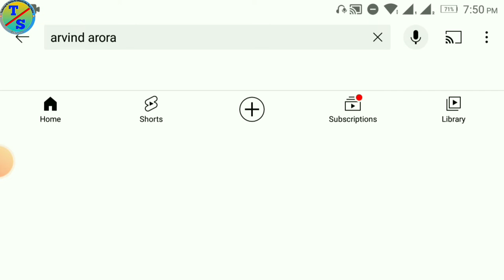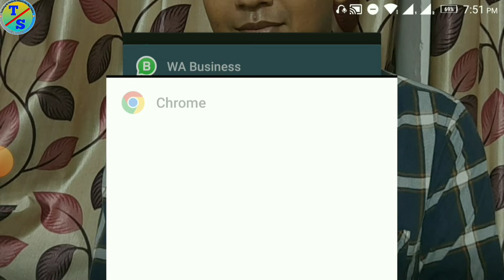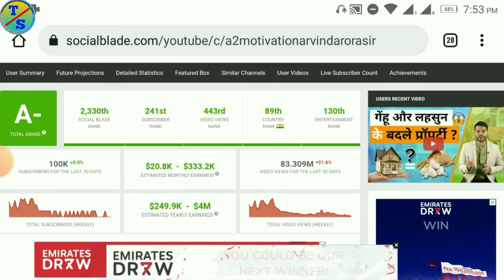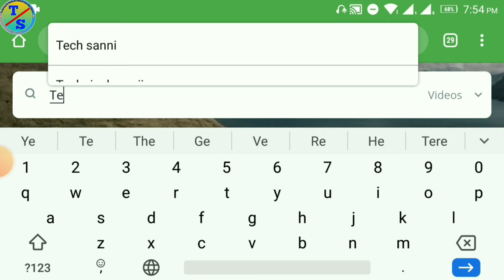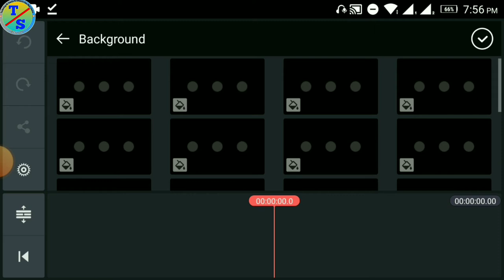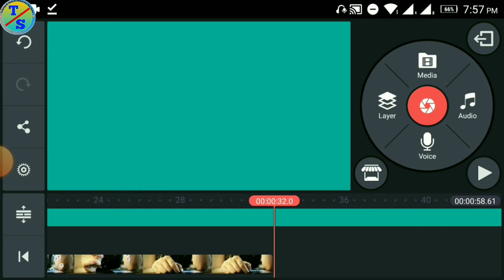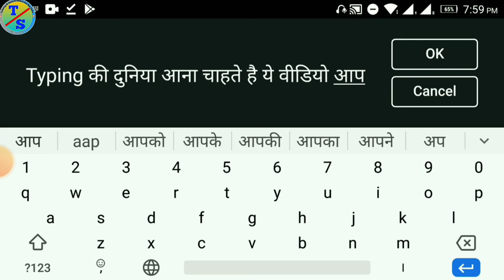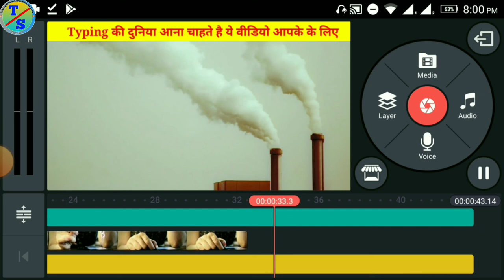Earn $23000🔥copy paste karke youtube se paise kaise kamaye | Copy Paste Video On Youtube Earn Money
Dosto Aaj ki is Video Me Maine Apko Bataya Youtube se copy paste karke paisa kaise kamaye 2022 me Ke Bare Me Bataya- Apko Ye Video Bahut Pasand Aayegi... Thanks you so Much...

:- Ye Sab Equipment Purchase Kar Sakte Hai -:

1. Boya mic price

2. Camera Canon 200D Mark

3. 2nd Camera Canon 90D

4. Canon EF 50mm

5. Camera Tripod

6. Tripod For Mobile

7. Vlog Gorilla Pod

8. Ring Light

9. Light Stand (Softbox )

how to make money online without making videos
youtube make money without making videos
make money on youtube without making videos 2022
Copy paste video on youtube
Copy and paste video on youtube
Copy Paste work in Youtube